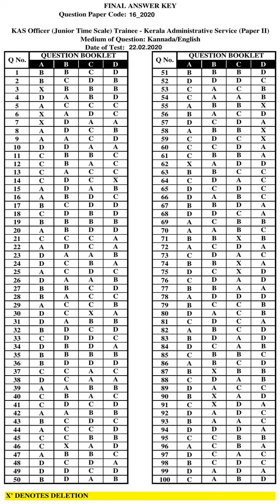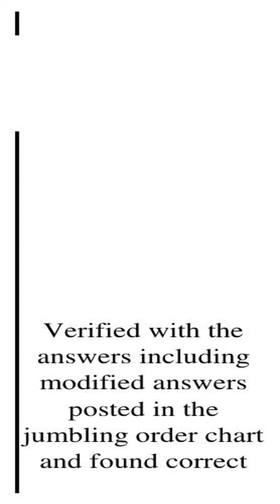KPSC Answer Key KAS Officer Junior Time Scale Trainee Kerala Administrative Service Paper II